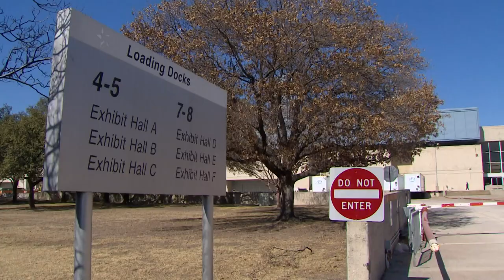Dallas city council moves forward with plans for new downtown convention center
Council member Adam Bazaldua called the vote a "win" for the city at large.